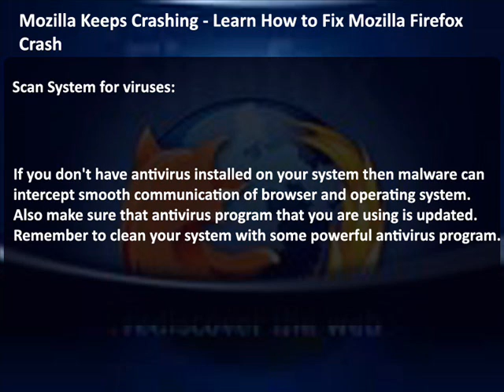Mozilla Keeps Crashing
Mozilla Firefox is one of stable and powerful web browsers available in market. However, some of its users found complaining that Mozilla keeps crashing. Before trying to fix the problem you should identify the root cause of the problem that is causing your browser to crash.

Causes:

Unwanted Add-ons.
Virus Infections.
Corrupted Windows registry.
Outdated drivers.

If your Mozilla keeps crashing there are some easy steps to fix the problem.

Uninstall unwanted add-ons:

First thing that you should do to fix Mozilla Firefox crashes is to uninstall unwanted add-ons installed. Some websites forcefully install toolbars or add-ons that cause your browser to crash often.

Scan System for viruses:

If you don't have antivirus installed on your system then malware can intercept smooth communication of browser and operating system. Also make sure that antivirus program that you are using is updated. Remember to clean your system with some powerful antivirus program.

Fix Windows Registry:

Browser related setting is stored in the registry database of operating system. You may receive various problems when registry entries related to browser are corrupted, missing or damaged.

There are two methods to fix this problem. One of them is to manually modify your registry and another is to use third party registry cleaner and PC optimizer software. Manual modification is not recommended as it is complicated. You may opt for second method that is to use third party registry cleaner and PC optimizer.

Update Drivers:

If Mozilla keeps crashing it could be your outdated drivers causing problem. To solve this problem, update your device drivers. Here are steps to do so:

1. Right click on My Computer.
2. Select properties in the dropdown.
3. Click on Hardware Tab.
4. Now click on Device Manager.
5. Select the device, note down its name.
6. Open web browser.
7. Search for drivers.
8. Restart your computer.